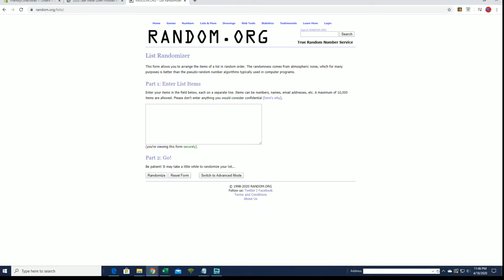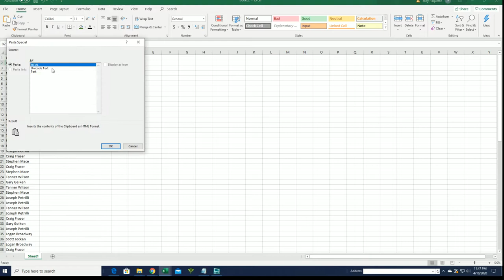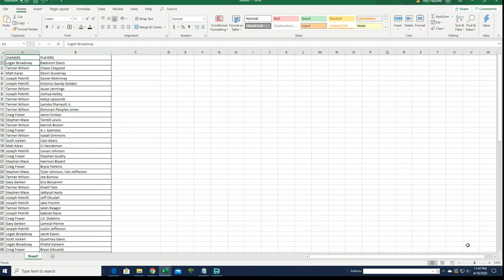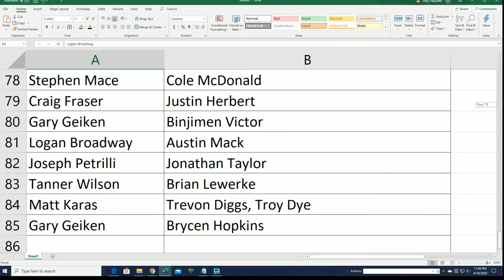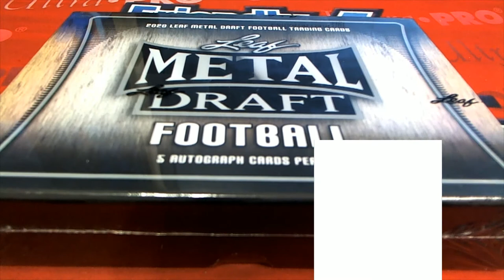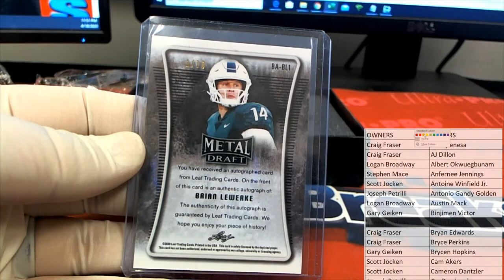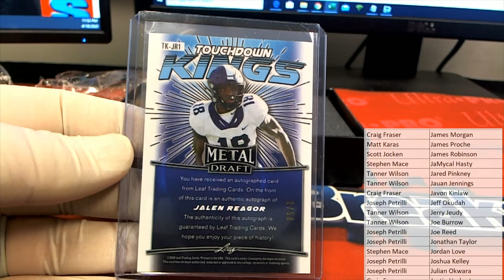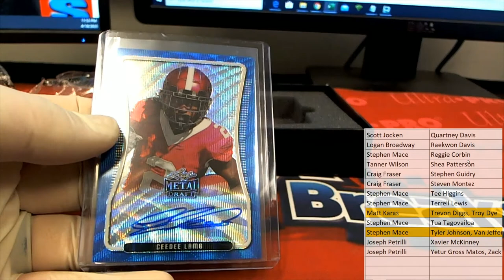2020 Leaf Metal Draft Football Hobby Box ID 20LMDFB251